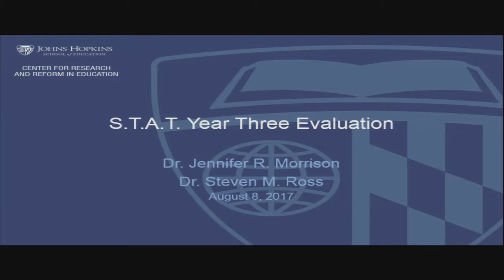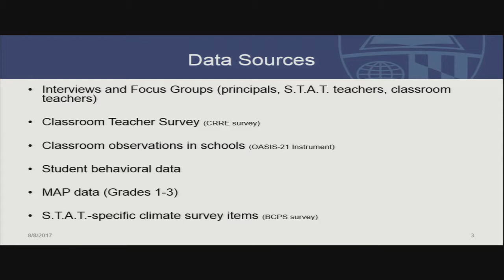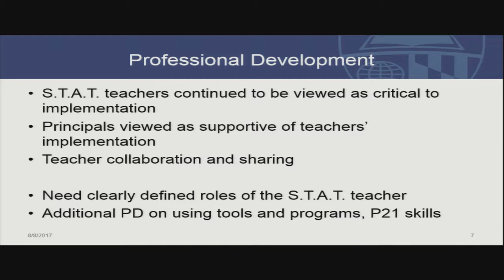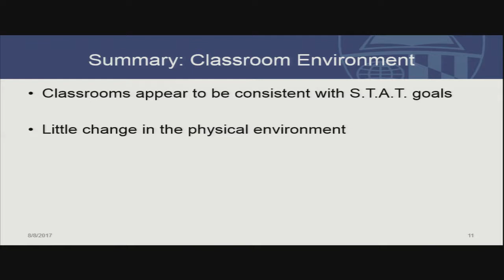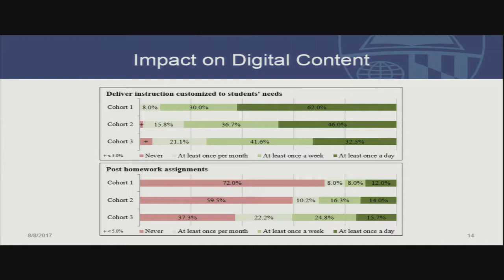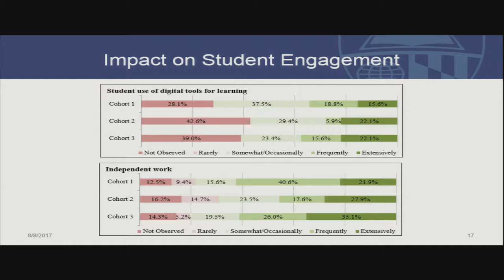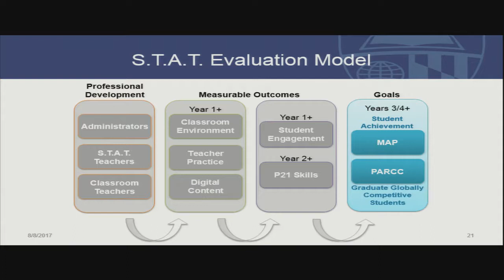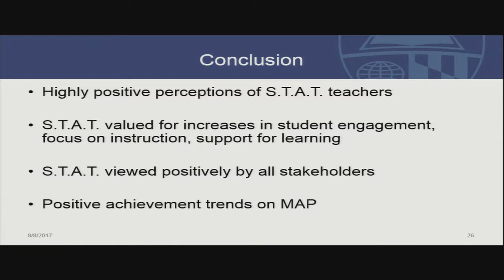Meeting of the Board of Education 8 8 17